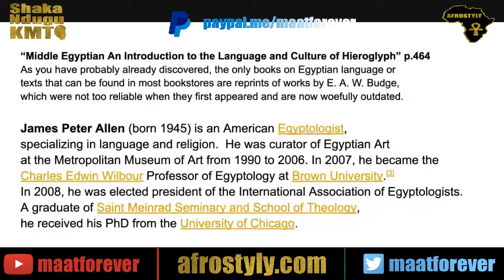E.A Wallis Budge : seriously outdated